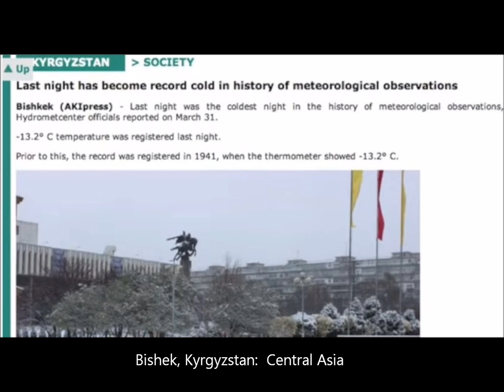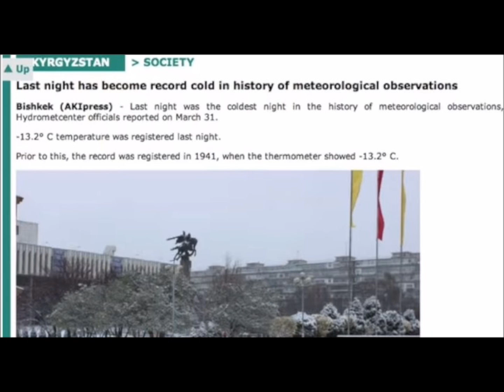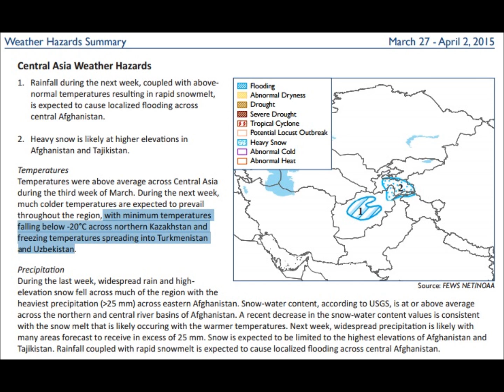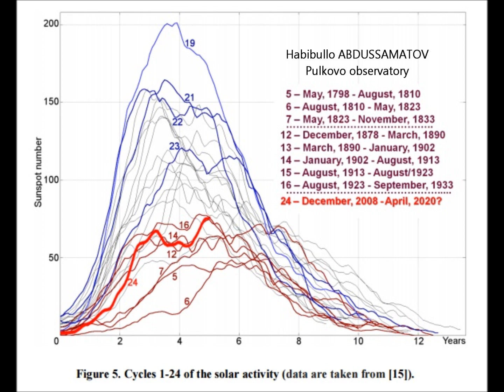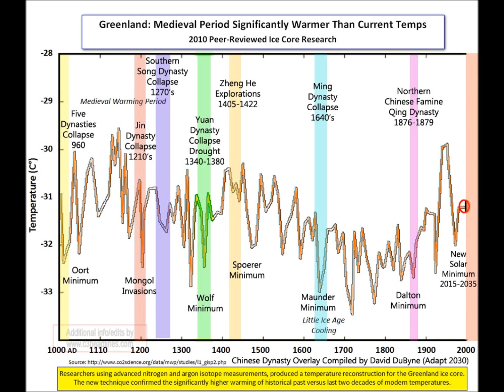Desert Blizzard Xinjiang China & Record cold in Kyrgyzstan | Mini Ice Age 2015-2035 (67)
Central Asia Cold Records and Rare April Snowfall
Snowfall hits China’s Urumqi – In April  Urumqi, capital of northwest China’s Xinjiang Uygur Autonomous Region Urumqi Municipal Meteorological Observatory issued a Blizzard Blue warning. The city’s minimum temperature dropped to - 8 ℃.  30 hours of snow left 20cm of snow on the ground. Blossoming fruit trees may be effected.

Silk Road: Xinjiang Bezeklik Thousand Buddha Caves, Xinjiang Karakoram Highway Kashgar to Tashkurgan,
Bishkek capital and the largest city in the Central Asian country of Kyrgyzstan coldest in history for March -13.2.

Pluto lowest solar wind ever recorded NASA’s New Horizons spacecraft approaches Pluto system

Habibullo ABDUSSAMATOV Pulkovo observatory of the RAS, Saint Petersburg, Russia